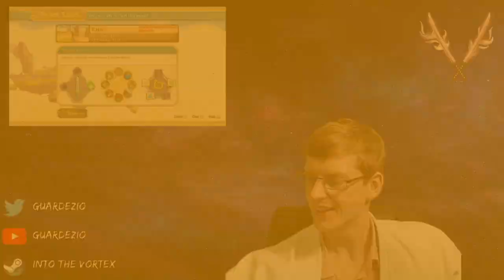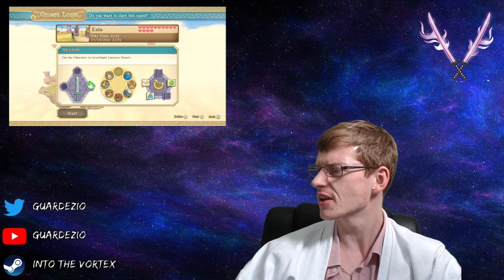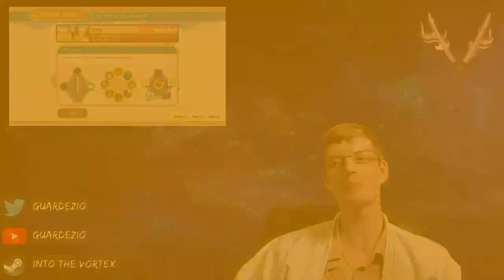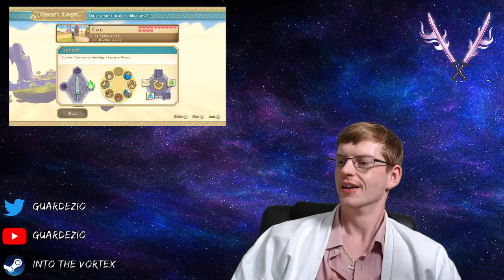Max Shield is GO! | The Legend of Zelda: Skyward Sword HD [100%][Switch] | Ep. 47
Come, Ladies and Gentlemen, join us as we delve into the Vortex and soar through open skies and explore the deepest dungeons in an attempt to uncover the mystery behind the disappearance of the fair maiden Zelda, in Nintendo's The Legend of Zelda: Skyward Sword HD!